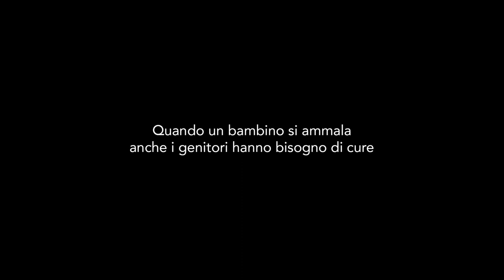Spot "Genitori"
Campagna pubblicitaria di raccolta fondi per l'Ospedale pediatrico Bambino Gesù - 2015

Concept e copywriting - Patrizia Santangeli